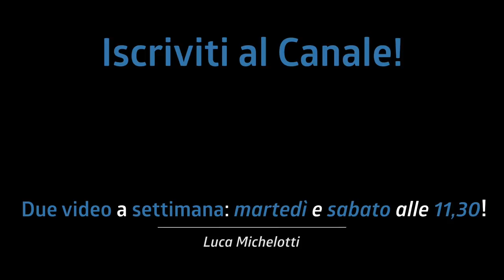Colpi SINGOLI E DOPPI con uno dei MIGLIORI LIBRI ESISTENTI, Accent & Rebound! (+PDF Gratuito) #010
Oggi vediamo 4 esercizi per migliorare con i colpi singoli e doppi,

Link ai prodotti:
- Accent & Rebound

♬ My gear:
Kits: